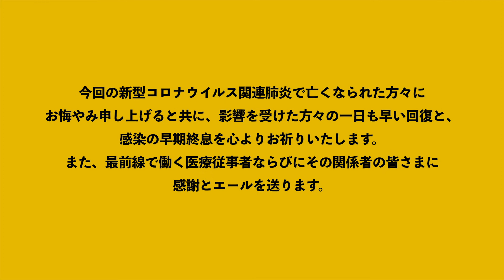新潟にこないで！！ With コロナ 【Road To New York】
今回の新型コロナウイルス関連肺炎で亡くなられた方々に
お悔やみ申し上げると共に、影響を受けた方々の一日も早い回復と、
感染の早期終息を心よりお祈りいたします。
また、最前線で働く医療従事者ならびにその関係者の皆さまに
感謝とエールを送ります。

ROAD TO NEW YORKの続編。
今回はコロナウイルスにまつわる生活について。実践してみるといいことあるかも！

DONBOU Color Worksさんの詳細はこちらになります。

Fuki Yoshiraku a.k.a KRAK

LOCAL SQUAD（Fuki Yoshirakuが所属するアートプロダクション）